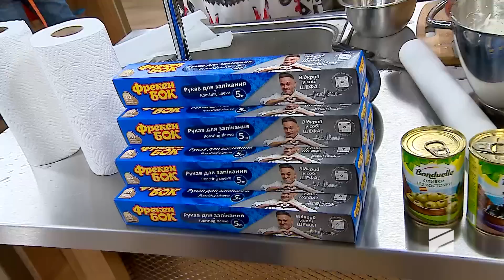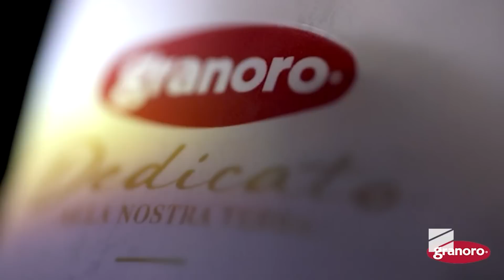შეფების ლიგა-2023.10.20; მე-7 ეპიზოდი